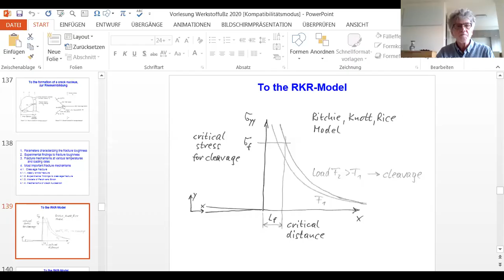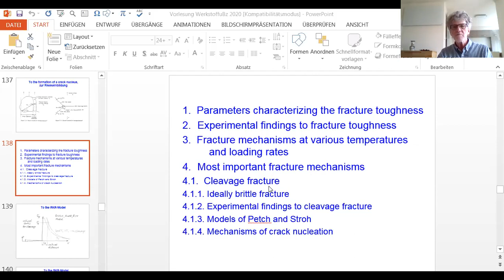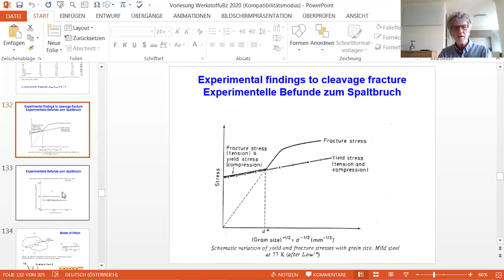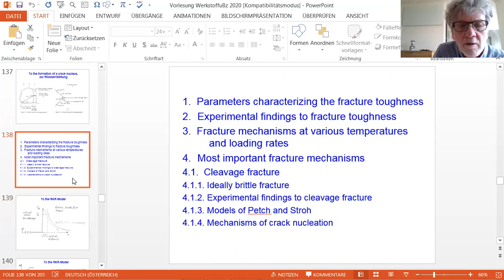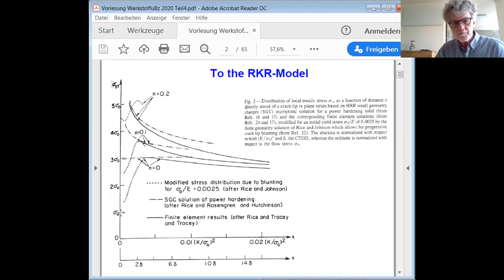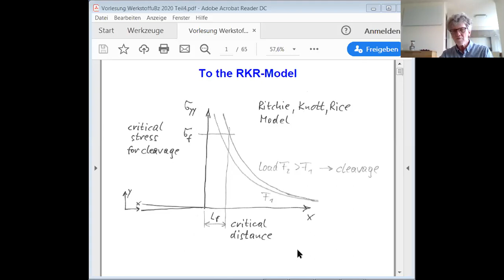RKR model | Werkstoff und Bruchzähigkeit #4.1.5